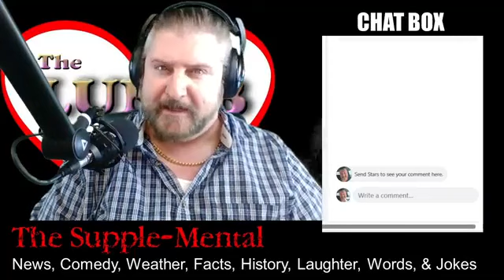The Supplemental #22 - This Week in History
Here's a little knowledge bomb for this week in history! Enjoy.